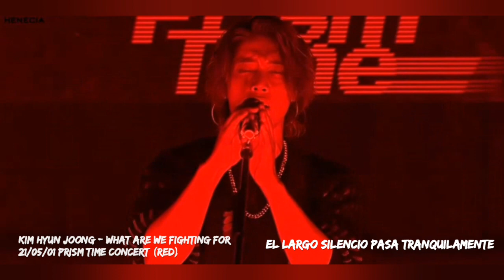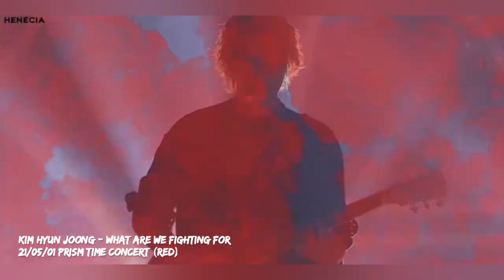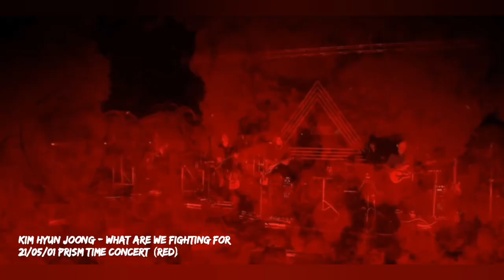KIM HYUN JOONG - What Are We Fighting For (Red)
Concierto VIOLETA : 06 de Noviembre de 2021

Si tienes alguna duda, no dudes en preguntar 🙂